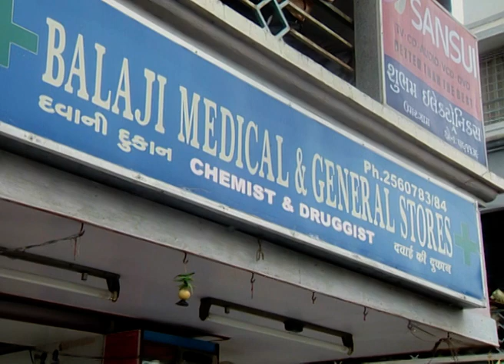Kariyavar - કરિયાવર -EP 7- Gujarati Drama Of Conflict Driven Families & Relationships - Zee Gujarati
A rivalry between families due to meaningless issues keeps them apart for a long time. Even a trivial fight between family members can create chaos. Some evil-minded people may also be the reason for the separation over the years. Misunderstandings are the primary cause of this kind of rivalry between two families. This story focuses on two families who can't stand each other due to history. They try to pull down each other at times. But when their children get into the path of love, they are left stunned. They oppose the move as they're not ready to sort out their issues. Will love unite these families? Or, will they be ready to sacrifice their love for their families? That becomes the storyline here.